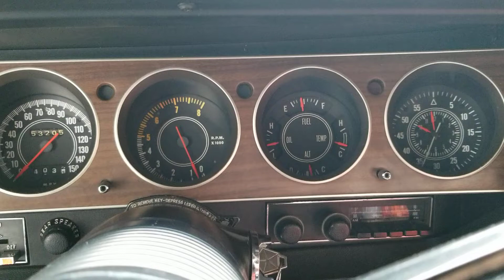71 CHALLENGER R/T - WALK AROUND